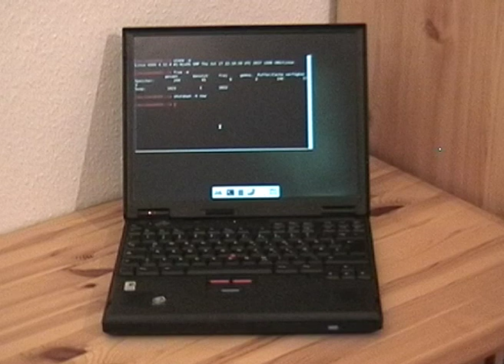Linux 4.12 on IBM ThinkPad 600X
NixOS 17.03 with mainline Linux 4.12.4 on IBM ThinkPad 600X

filmed with old minidv-camcorder

CC-BY-SA 2017 by davidak